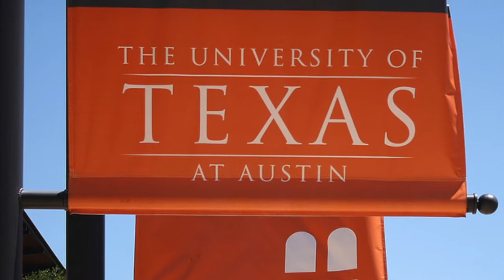In the Shadows of Heman Sweatt 2